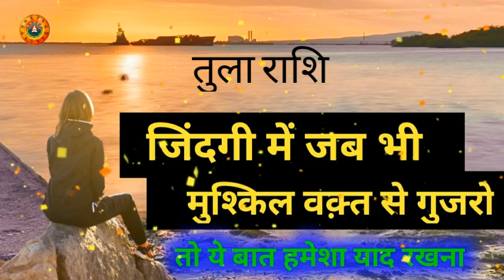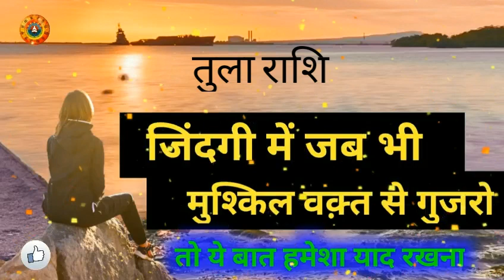तुला राशि मुश्किल वक़्त में ये जरूर देखना/Tula Rashi Muskil Waqt Mein Ye Jarur Dekhna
तुला राशि मुश्किल वक़्त में ये जरूर देखना